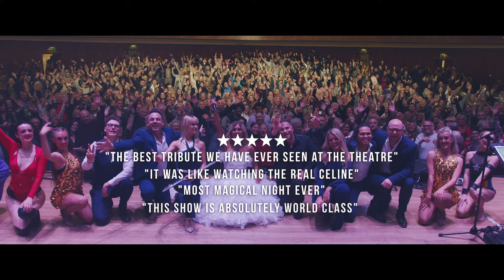Cirque De Celine